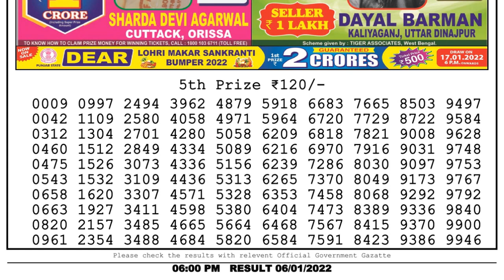Nagaland Lottery Sambad Result | Dear Lottery